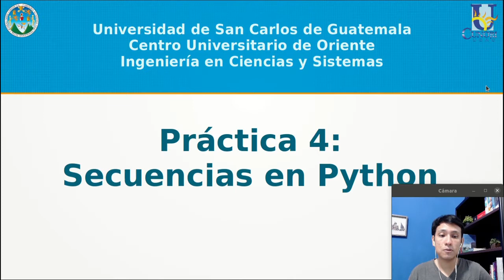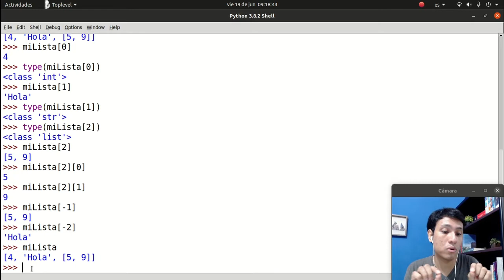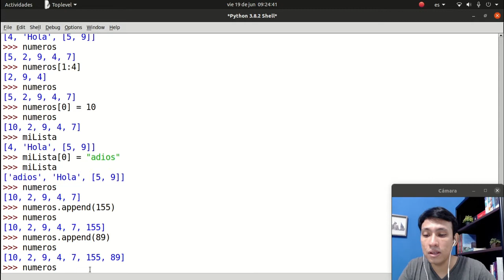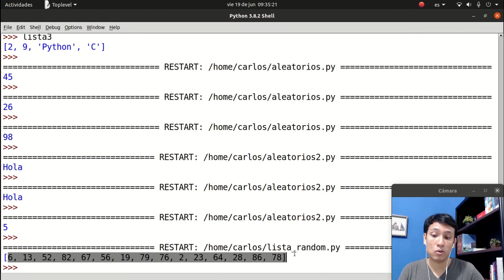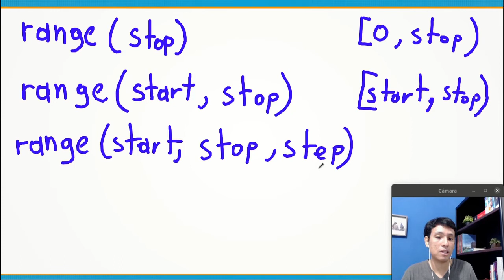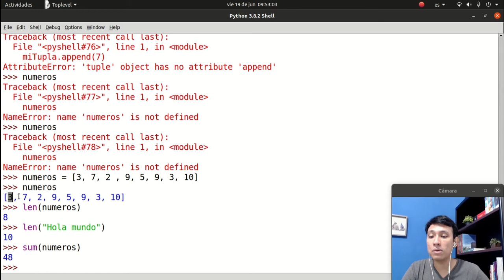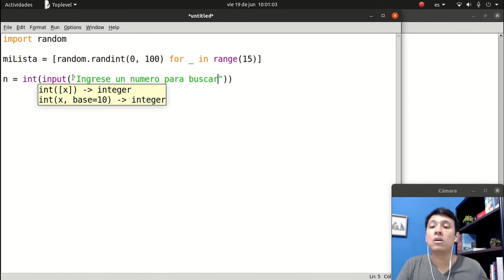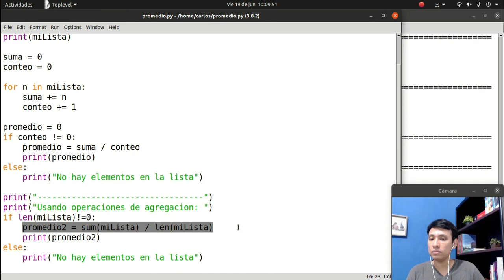Secuencias en Python | Laboratorio de Introducción a la programación y comp. 1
Secuencias
Listas
Tuplas
For
Range
Ejemplo de programa para calcular el promedio de los valores en una lista